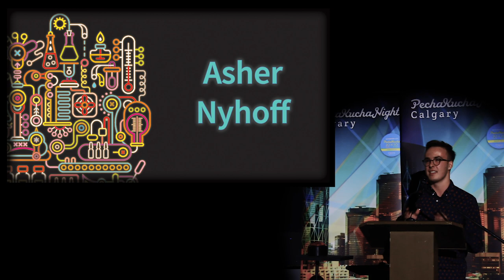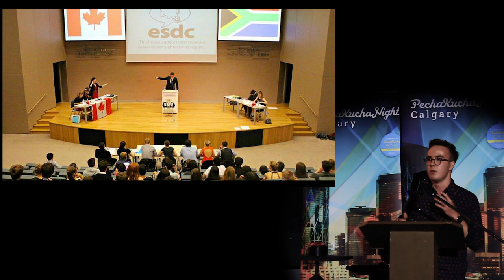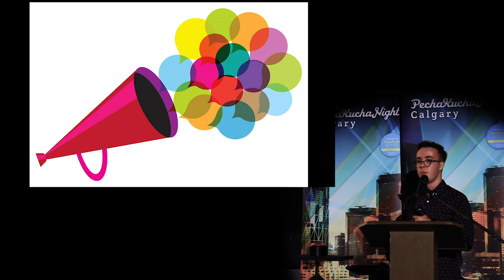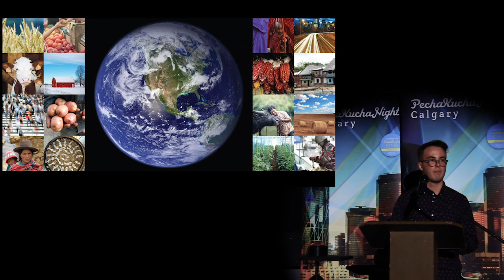Asher Nyhoff (He/Him) - PechaKucha Calgary #37: NEXT at Globe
Asher Nyhoff is a Grade 12 student passionate about debating, who has represented Canada at the Oxford University International Debating Championship and representing Alberta at numerous national championships.